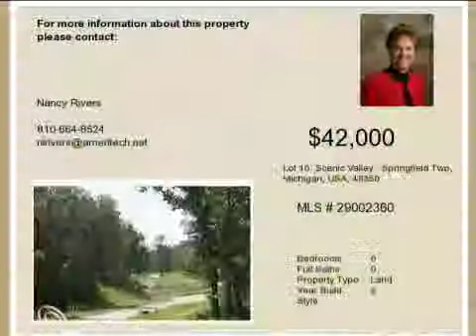Real estate for sale in Springfield Twp Michigan - 29002360